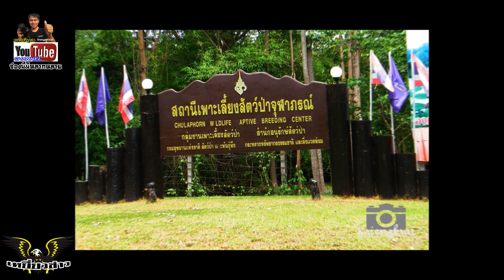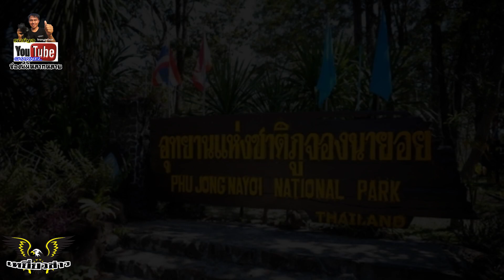จับคดีล่าสัตว์ป่า 3 คดี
เจ้าหน้าที่อุทยานแห่งชาติภูจองนายอย  ชุด SMART  PATROL จับคดีล่าสัตว์ป่าในเวลาใกล้เคียงกัน3คดี